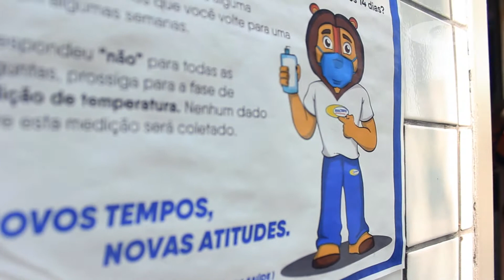Volta às Aulas Fundamental I -Tarde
Nossos estudantes do Ensino Fundamental I (1º ao 5º ano) estão de volta as atividades escolares presenciais.
Sejam bem-vindos!